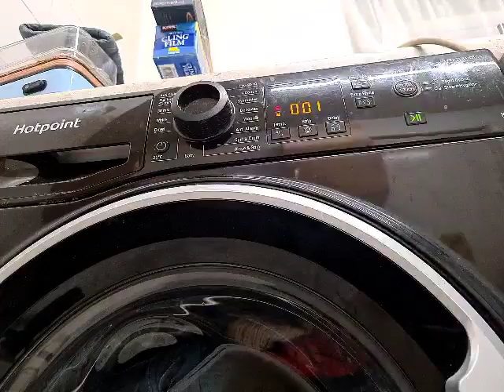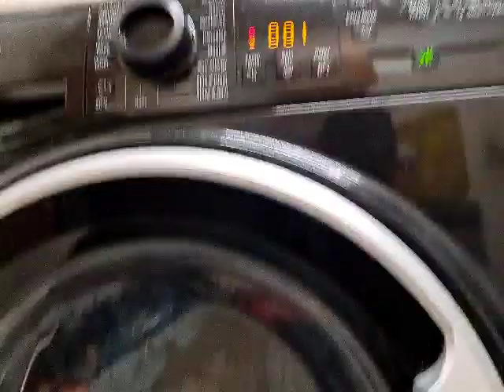Hotpoint NSWR843C Final spin 1200rpm